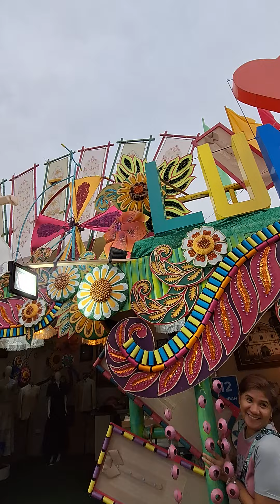anilag 2024 lumban entry